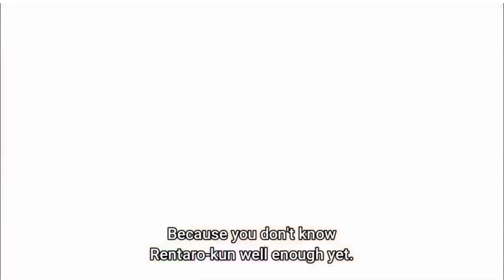Fight in The Pool💋100 Girlfriends Who Really Love You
welcome to i love Rentarō Aijō channel .100 girlfriends who really love you fan daily meme videos
the100 girlfriends who really really really really really love you
the 100 girlfriends who really really love you reaction
100 girlfriends reaction
100 girlfriends who really love you reaction
100 girlfriends who really love you
100 girlfriends who really love you ed
Aijou Rentarou
Hanazono Hakari
Inda Karane
Yoshimoto Shizuka
Eiai Nano